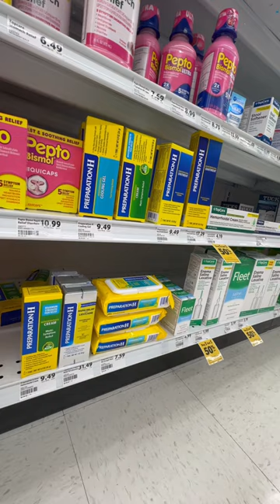Ballyhoo! in Ponce Inlet, FL tonight! 🙌🌴